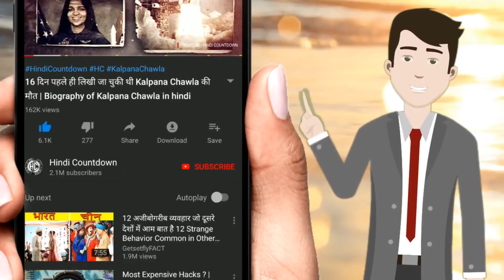विदेशों में इन्हे कहते है खूबसूरत वजह जानकर चौंक जाएंगे | Standards of Beauty in World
देखिए दुनिया की नजर से इसे कहते है खूबसूरती | Beauty Standards in different parts of the world | Standards of Beauty

What men find attractive in different parts of the world. The long-necked women of Myanmar. Women on Iran like to show off their nose jobs. Stretched earlobes and a shaved head is a beauty standard in Kenya and other parts of Africa. Lip stretching in parts of Africa and South America are considered attractive to men.